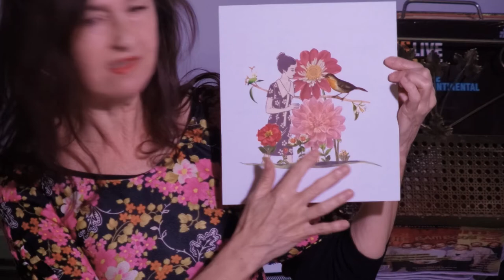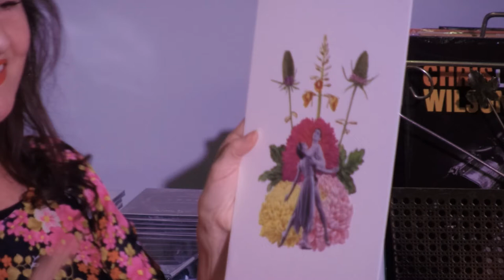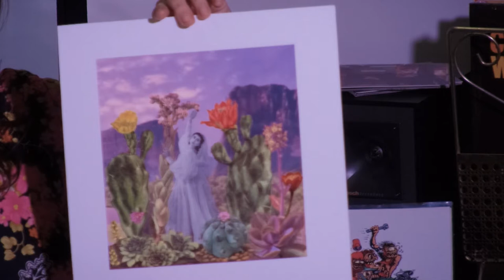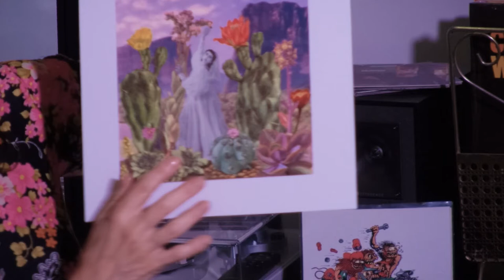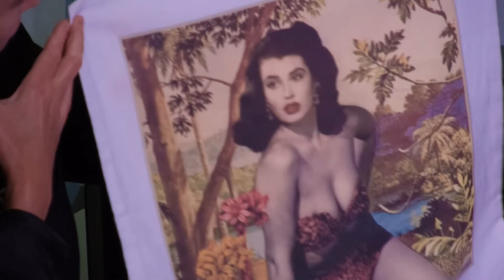SMASH It Up Melbourne, Episode 3, Live @ POME, full show with special guest Helen Cattanach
SMASH It Up Melbourne, Episode 3, Live @ POME, full show with special guest Helen Cattanach sings solo and with Los Dominados